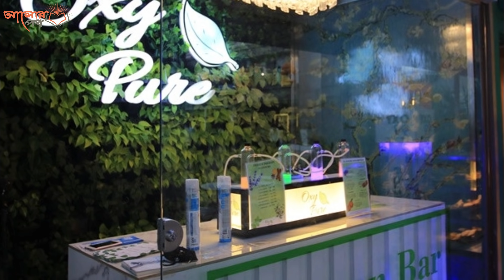হিন্দু হয়েও আল্লাহর ঘর বাবরি মসজিদের পক্ষে লড়ে যাচ্ছেন যে ব্যাক্তিটি!! যা বললেন সালমানের বাবা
রাজীব ধাওয়ানের নেতৃত্বে সুন্নি ওয়াকফ বোর্ডের আইনজীবীরা একটা সুসংবদ্ধ দলের মতো লড়েছে অক্লান্তভাবে। ধাওয়ান সাহেবের শক্তিশালী ও ক্ষুরধার যুক্তি বারবার বিতর্কে পরাস্ত করেছে বিরোধী সওয়ালকারীদের। অনেক সময় মেজাজের নিয়ন্ত্রণ হারিয়েছেন। কিন্তু, সুপ্রিম কোর্টের প্রাপ্য মর্যাদা দিয়ে ক্ষমাও চেয়েছেন। ধর্মীয় বিশ্বাস, ভ্রমণ-কাহিনি বা স্কন্দপুরাণের তথ্য বাবরি মসজিদের জমির মালিকানা ঠিক করার জন্য প্রামাণ্য নথি হতে পারে না, উচ্চ

রাজীব ধাওয়ান বরাবরই যুক্তি ও প্রমাণের সঙ্গে সওয়াল করে এসেছেন, বাবরি শরিয়া অনুযায়ী একটি মসজিদ। ভেঙে ফেলেছে বলে ওটার মসজিদ চরিত্র নষ্ট হয়ে যায় না। যেটা একবার মসজিদ, সেটা সবসময়ই মসজিদ। সেটা যদি পরিত্যক্ত হয়, কিছু দিন নামায বন্ধ থাকে তবুও সেটা অন্য কিছু হয়ে যায় না, মসজিদই থাকে। তিনি প্রশ্ন তুলেছেন রামের জন্মস্থান নিয়ে বিপক্ষের দলিল সম্পর্কে। রামের জন্মস্থান যে ওই বিতর্কিত স্থানেই, তার প্রত্যক্ষ প্রমাণের দাবি তুলেছিলেন ধাওয়ান। রায় নিয়ে তিনি অপেক্ষায় ছিলেন। ভেবেছিলেন, তিনিই জিতবেন। কিন্তু, তাকে হতাশ হতে হয় রায়ে। নতুন সরকার আসে, আর ইতিহাস পাল্টানোর খেলা কেন শুরু হয়ে যায়, প্রশ্ন তুলেছিলেন এই লড়াকু আইনজীবী।

রাজীব ধাওয়ানের জন্ম ১৯৪৬ সালে। এলাহাবাদ বিশ্ববিদ্যালয় থেকে আইন পড়ার পরকেমব্রিজ ও লন্ডন বিশ্ববিদ্যালয়ে পড়াশোনা করেন । পড়িয়েছেন ইন্ডিয়ান ল ইনস্টিটিউট-সহ বিদেশের নামী প্রতিষ্ঠানেও। ১৯৯৪ থেকে সুপ্রিম কোর্টের সিনিয়র অ্যাডভোকেট। ধাওয়ান ১৯৯৮ সালে ইন্টারন্যাশনাল কমিশন অব জুরিস্টের কমিশনার নির্বাচিত হন। ২০০৯-এ হন এর এক্সিকিউটিভ কমিটির চেয়ারপার্সন।